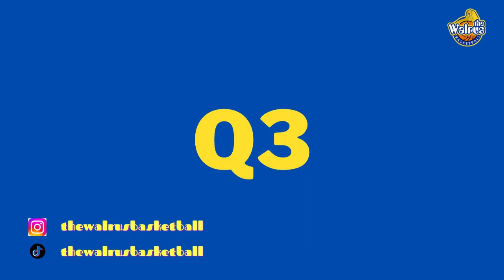The Walrus Girls VS Laconiek